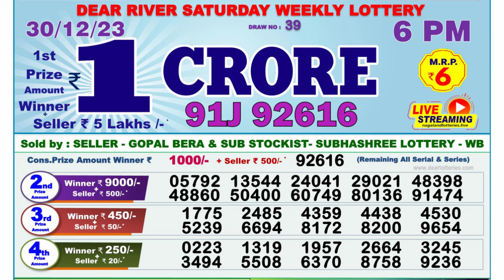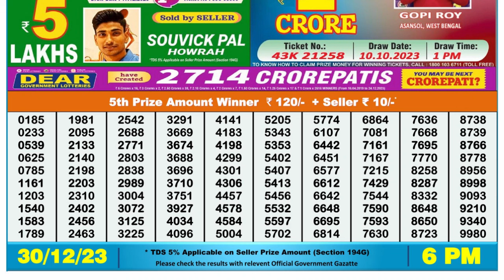Dear Lottery Sambad 6pm today 30.12.23 Nagaland State Lottery Result